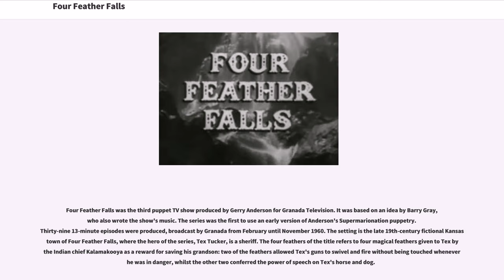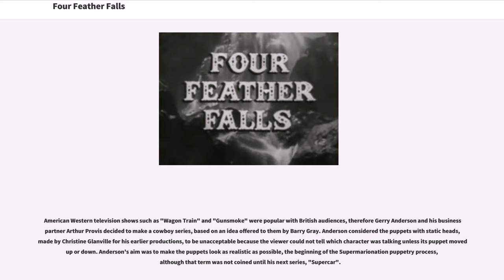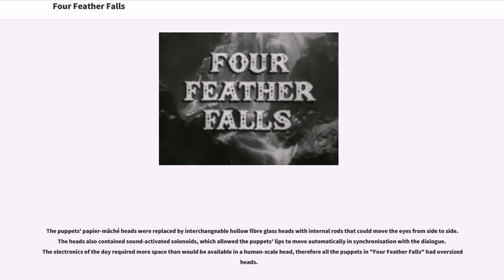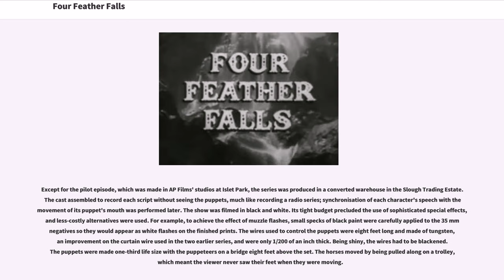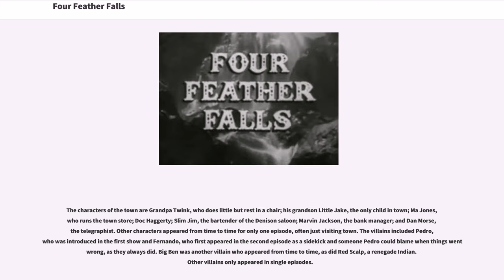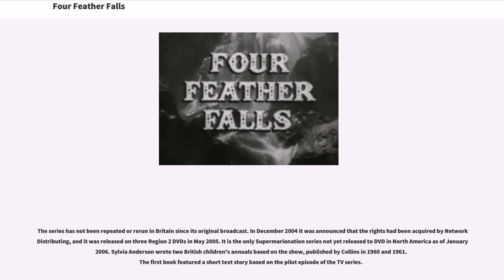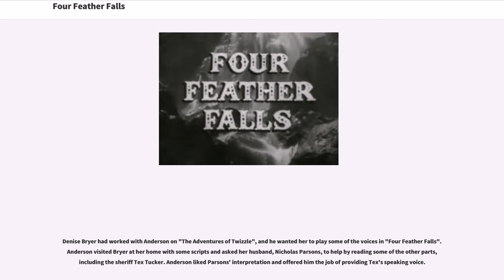Four Feather Falls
Four Feather Falls was the third puppet TV show produced by Gerry Anderson for Granada Television. It was based on an idea by Barry Gray, who also wrote the show's music. The series was the first to use an early version of Anderson's Supermarionation puppetry. Thirty-nine 13-minute episodes were produced, broadcast by Granada from February until November 1960. The setting is the late 19th-century fictional Kansas town of Four Feather Falls, where the hero of the series, Tex Tucker, is a sheriff. The four feathers of the title refers to four magical feathers given to Tex by the Indian chief Kalamakooya as a reward for saving his grandson: two of the feathers allowed Tex's guns to swivel and fire without being touched whenever he was in danger, whilst the other two conferred the power of speech on Tex's horse and dog.

Tex's speaking voice was provided by Nicholas Parsons, and his singing voice by Michael Holliday. The series has never been repeated on British television, but it was released on DVD in 2005.

American Western television shows such as "Wagon Train" and "Gunsmoke" were popular with British audiences, therefore Gerry Anderson and his business partner Arthur Provis decided to make a cowboy series, based on an idea offered to them by Barry Gray. Anderson considered the puppets with static heads, made by Christine Glanville for his earlier productions, to be unacceptable because the viewer could not tell which character was talking unless its puppet moved up or down. Anderson's aim was to make the pu...